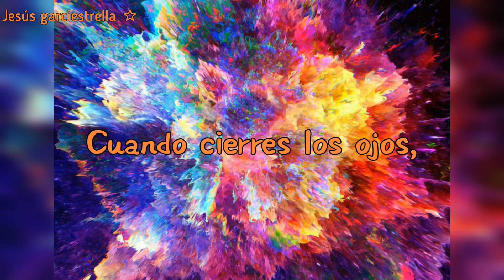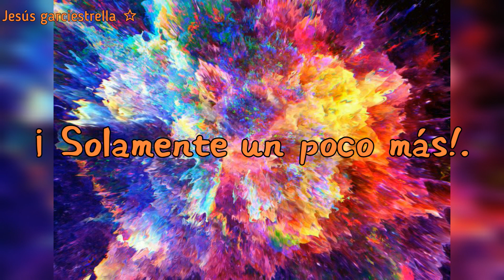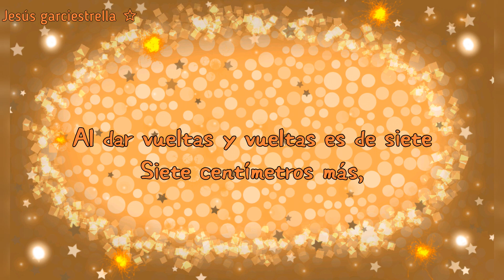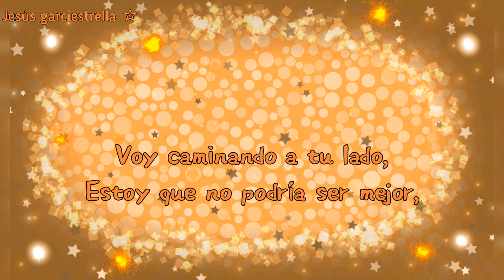Kyary pamyu pamyu - miracle Orange ⭐ | sub español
miracle Orange ⭐ - sub español

La letra de la canción, habla sobre como puede estar cerca de la persona a la que ella quiere gracias al "poder naranja", título de la canción.